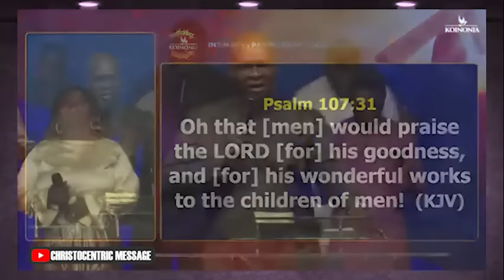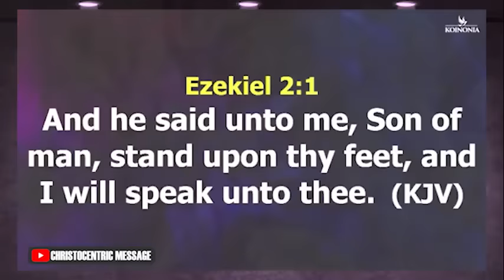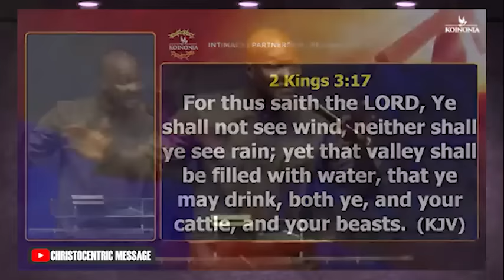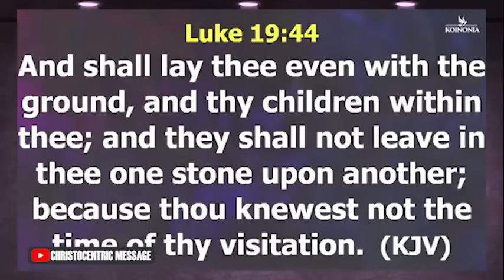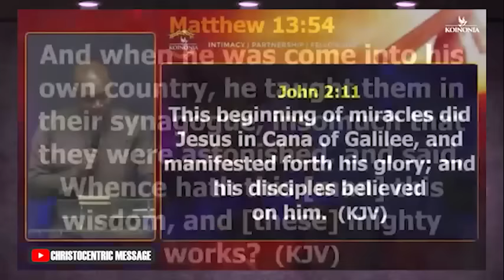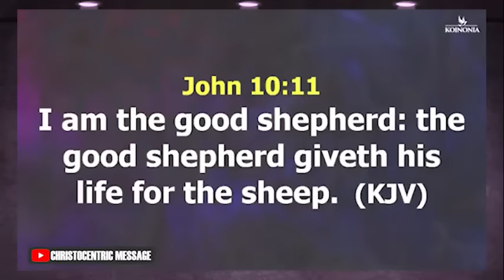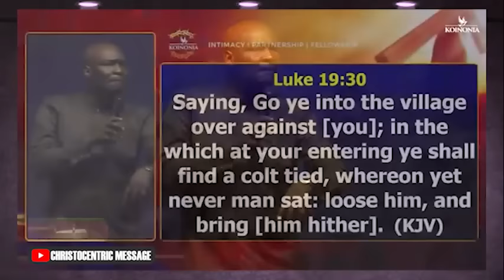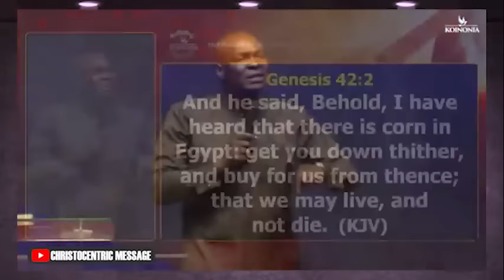INVOKE THE BLOOD INTO THE MONTH OF DECEMBER - APOSTLE JOSHUA SELMAN